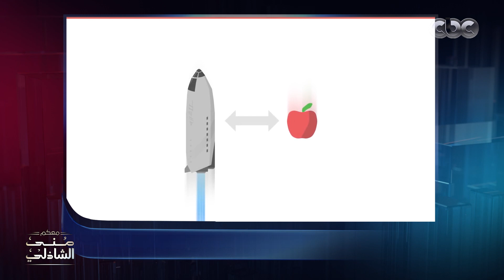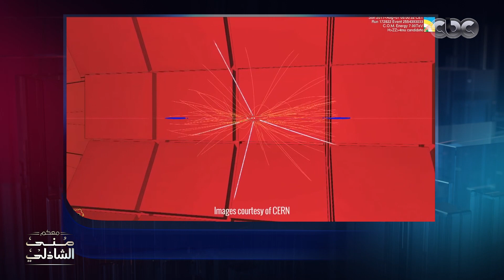تفاصيل انشاء أول جمعية للفيزيائيين العرب ورئيسها مصري.. الدكتور شعبان خليل